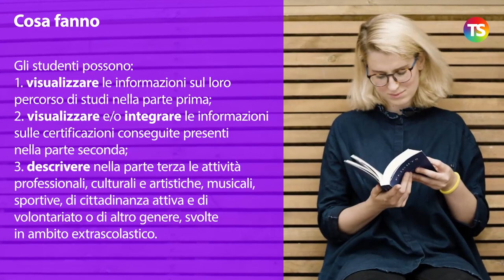Esame di Maturità 2021, Curriculum dello studente: cosa devono fare i maturandi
tecnicadellascuola maturità21 Con il Curriculum dello studente si introduce nel secondo ciclo di istruzione, a partire dal corrente anno scolastico, un documento di riferimento fondamentale per l’esame di Stato e per l’orientamento dello studente.

Il Curriculum è allegato al diploma e deve essere rilasciato a tutti gli studenti che lo conseguono, siano essi candidati interni o esterni.

Dal 6 aprile è aperta la piattaforma per la compilazione del Curriculum dello studente.